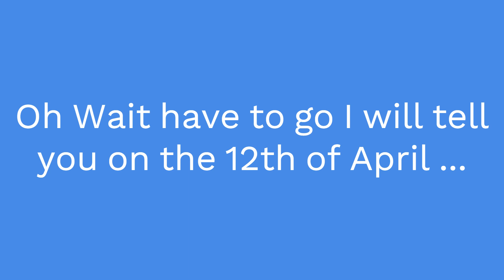The Note 2.0